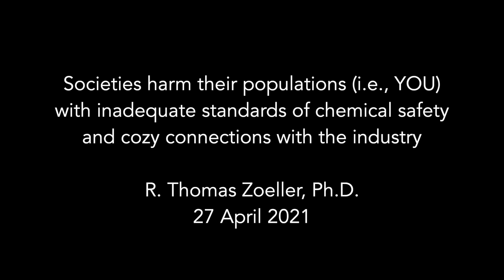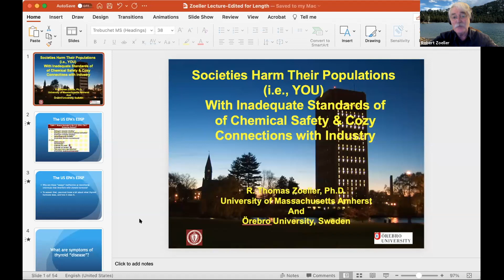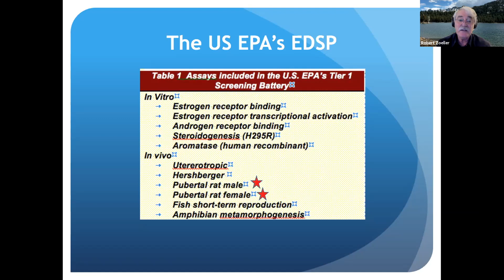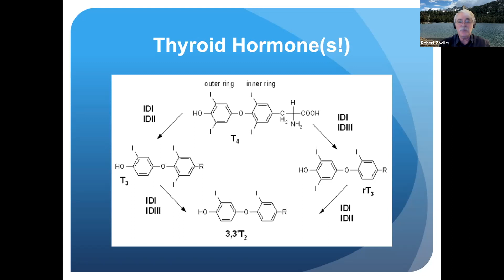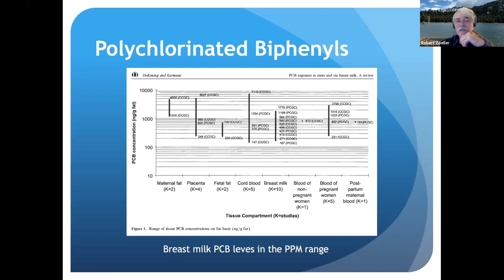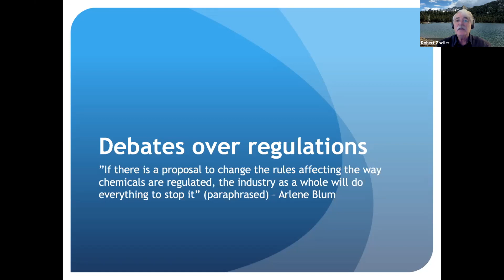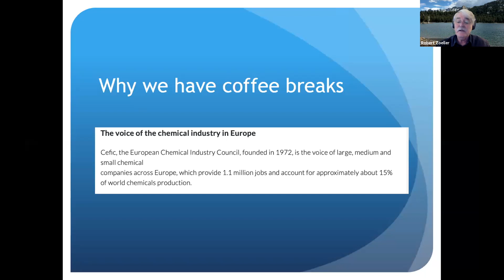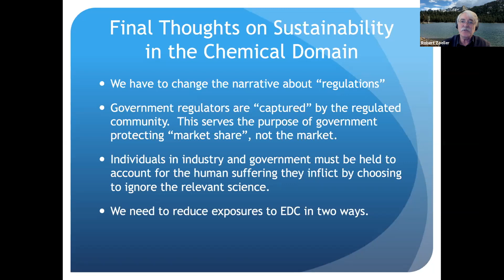Inadequate standards of chemical safety: how societies harm their populations (i.e. YOU)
An Environmental Health Sciences Legacy Lecture.